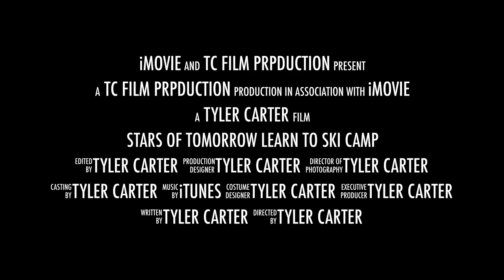PCAS Ski Camp 2014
Video from the 2014 Stars of Tomorrow: Learn to Ski/Race Camp at Camelback Mt. in Pennsylvania. The Camp is run by the Pennsylvania Center for Adapted Sports. This is a TC FILM PRODUCTION. Music by: Pompeii - Bastilla, It's Time - Imagine Dragons, and Don't Stop Believin' - Journey. Thanks to Camelback Mt. for the support!